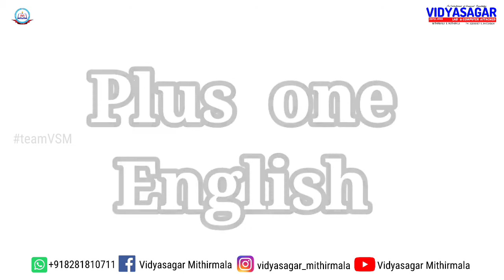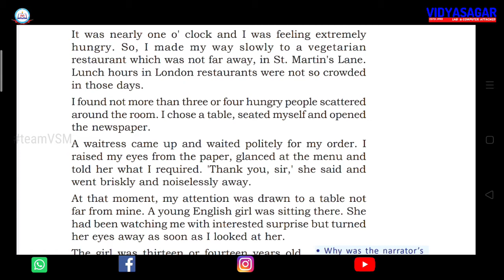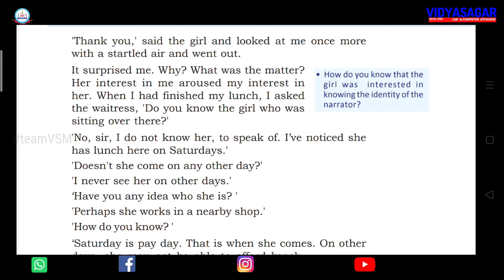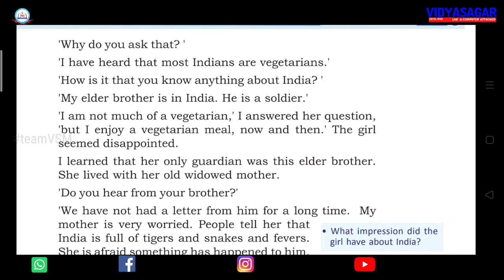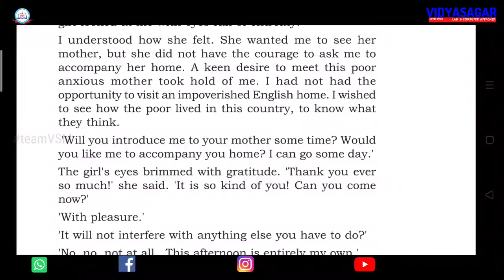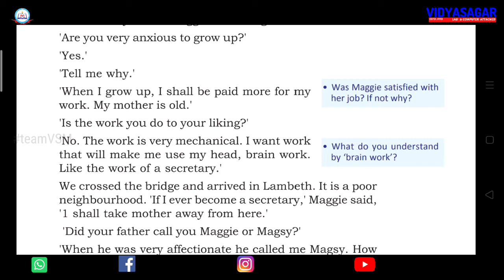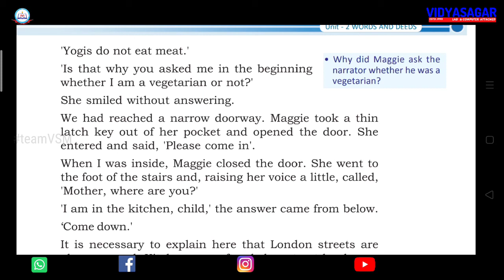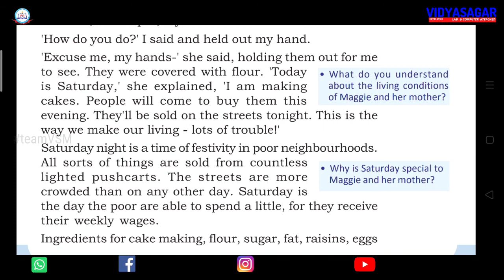The Price of Flowers| Plus One | English | Words and Deeds| Malayalam Summary